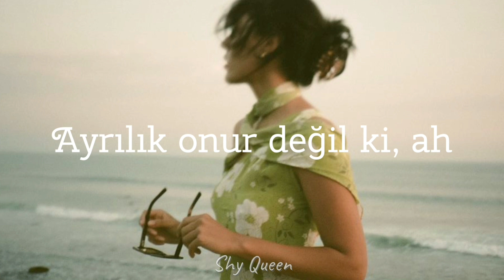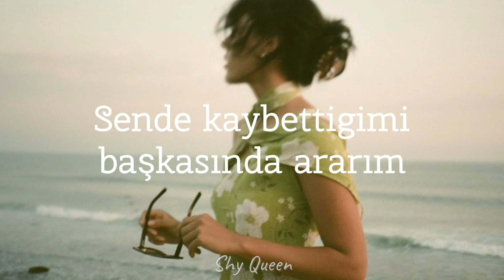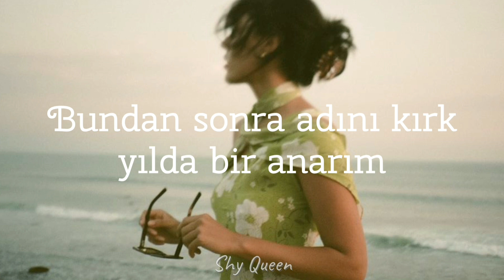Bir ömür harap oldu..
Bergen || Benim için üzülme